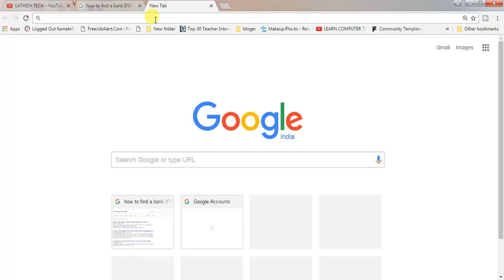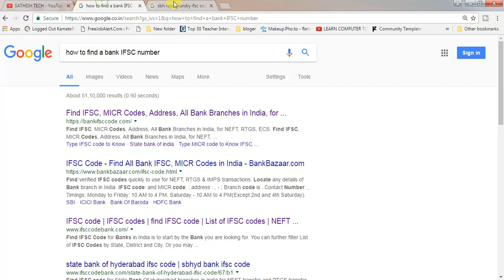how to find a bank ifsc code online in telugu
How To Secure Your Gmail Account From Hacking In Telugu